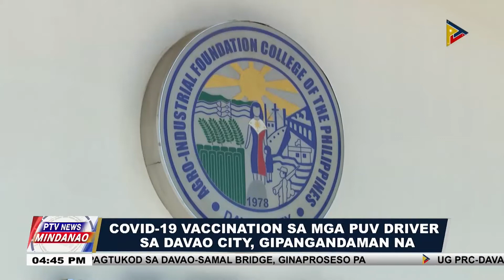COVID-19 vaccination sa mga PUV driver sa Davao City, gipangandaman na